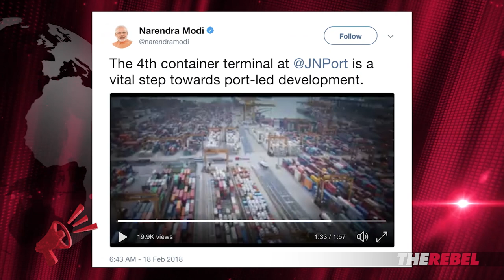Ezra Levant: Indian PM Modi snubbed Justin Trudeau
Ezra Levant of TheRebel.media reports on Justin Trudeau's Indian trip where he was snubbed by Prime Minister Modi. MORE
Get EARLY ACCESS to the Ezra Levant Show, PLUS shows hosted by Sheila Gunn Reid, John Cardillo and MORE!